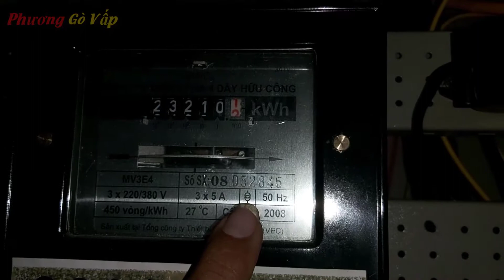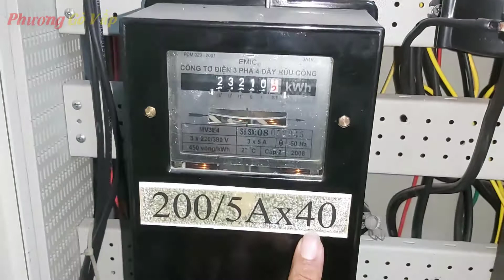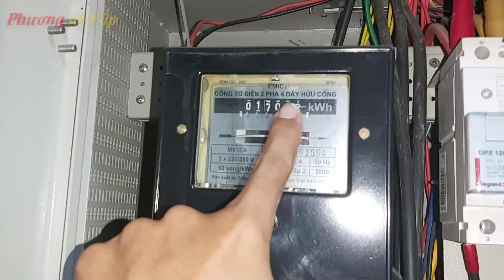ĐỒNG HỒ ĐIỆN 3 PHA TRỰC TIẾP và GIÁN TIẾP là như thế nào ?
Thiết bị đo số điện thì không còn xa lạ gì với mọi người, nay Phương xin gửi tới các bạn muốn tìm hiểu thêm về việc lựa chọn đồng_hồ_gián_tiếp hay khi nào chọn

Trong video phương gò vấp có nói về cách đọc chỉ số của 2 loại đồng hồ, mọi người đón theo dõi nhé